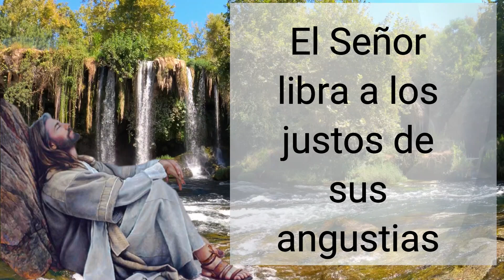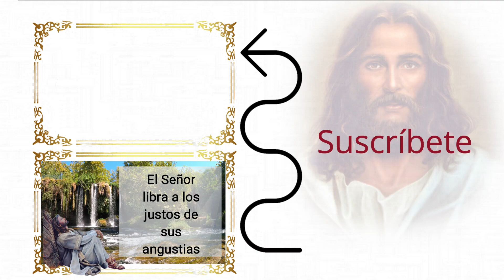🕯️ Salmo de Hoy, Junio 18 de 2021 (Lectura del día)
R/. El Señor libra a los justos de sus angustias.
Bendigo al Señor en todo momento,
su alabanza está siempre en mi boca;
mi alma se gloría en el Señor:
que los humildes lo escuchen y se alegren. R/.

Proclamad conmigo la grandeza del Señor,
ensalcemos juntos su nombre.
Yo consulté al Señor y me respondió,
me libró de todas mis ansias. R/.

Contempladlo y quedaréis radiantes,
vuestro rostro no se avergonzará.
Si el afligido invoca al Señor,
él lo escucha y lo salva de sus angustias. R/